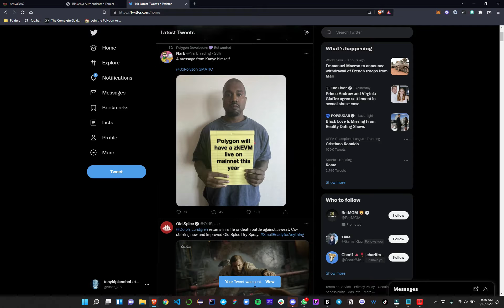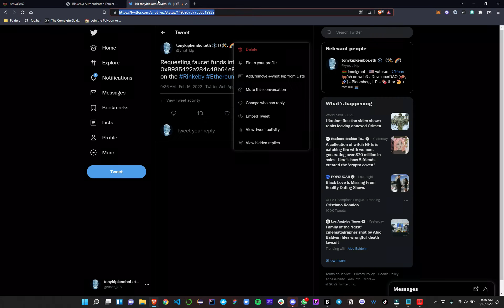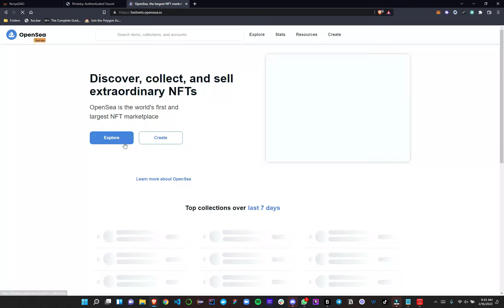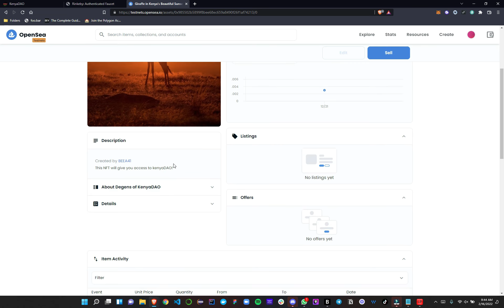A Decentralized Autonomous Organization Project Demo (KenyaDAO)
This is a pet project I built on BuildSpace: a great place to "Start building the future of the internet." Check them out and start hacking on projects like this and more!
STEPS TO JOIN KenyaDAO:
1. Get yourself a Metamask wallet and create a wallet!
2. Change to Rinkeby Testnet Network
3. Load some FREE Rinkeby $ETH using Rinkeby faucet
5. Mint your FREE NFT and check it out on OpenSea TestNet

Let's chat in the comments if you have any questions about the project!